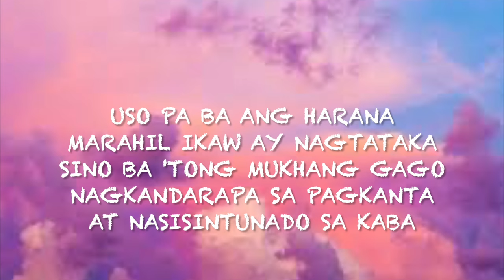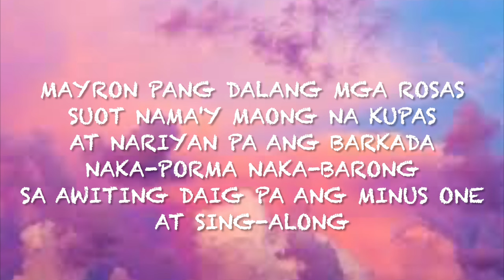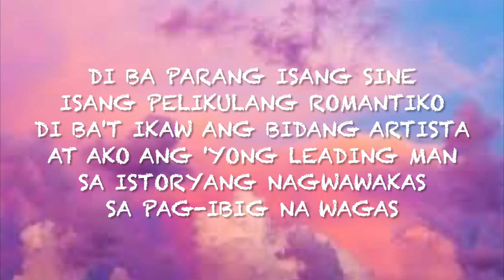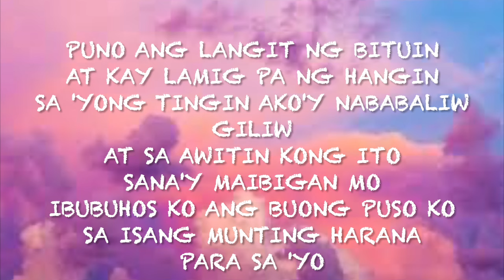Harana | Parokya ni Edgar | Female version | cover by Lara Patricio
Hi mga Gangzzzz!!! Here is my cover of the week ! An OPM song by Parokya ni Edgar piano version.

This song is Dedicated to @GingerDuke ..hi ateee hehe.I hope you like it.